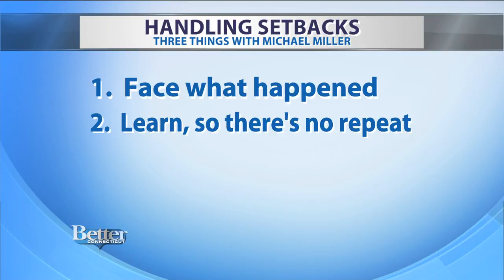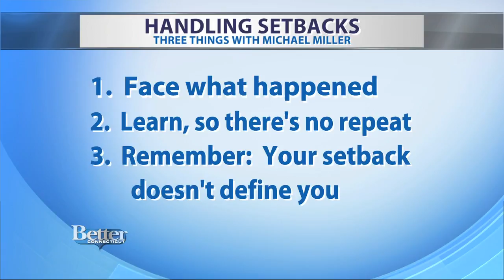Three things with Michael Miller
How do you make a comeback after you’ve messed up or something’s gone wrong in your life? Motivational speaker and “Better” Contributor Michael Miller has three ways to turn things around.